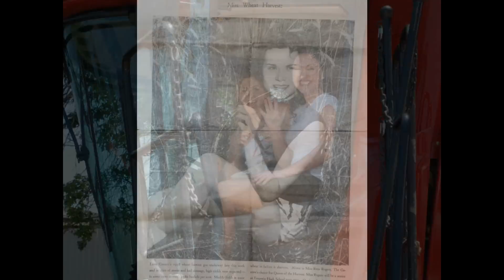Highlights of the 2011 National Festival of Breads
Scenes from the 2011 National Festival of Breads, June 25 in Wichita, Kansas. Eight contestants from across the nation come to "The Wheat State" to bake their recipes, and participate in a wheat harvest tour.